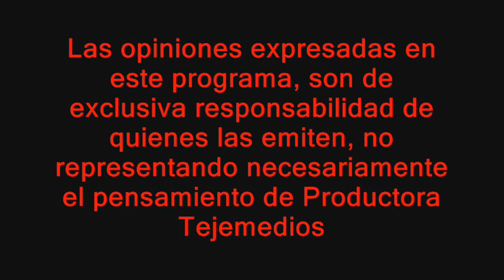ENTREVISTA ROSA COFRE PARTE 4